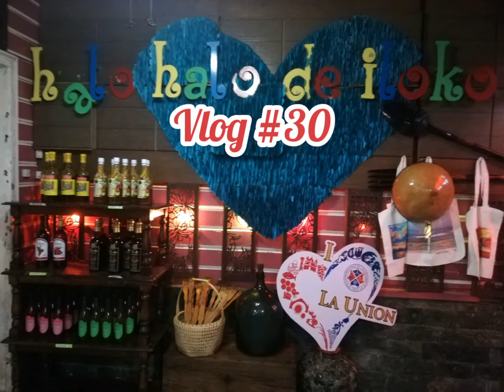Vlog #30 San Fernando, La Union : Halo Halo de iloko (February 2020)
Hahalo de iloko @ San Fernando, La Union